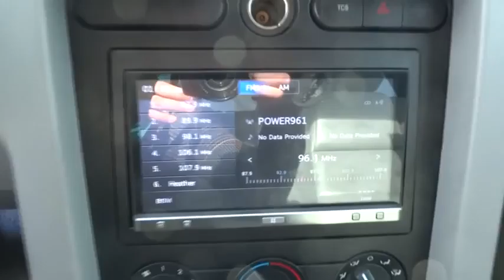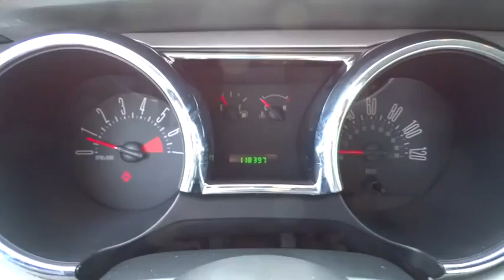2005 Ford Mustang Atlanta, Duluth, Buford, Roswell, Marietta, GA 142665TN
2005 Ford Mustang

Cherokee Chrysler
200 Liberty BLVD